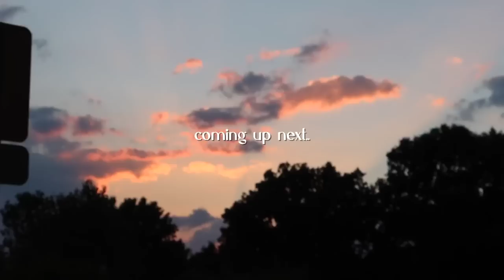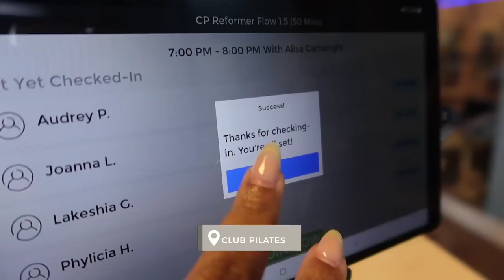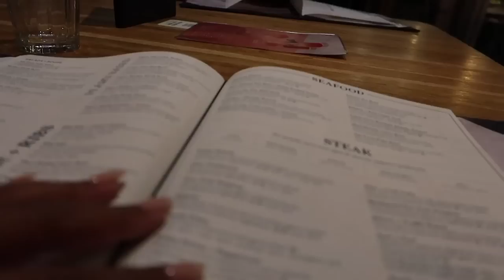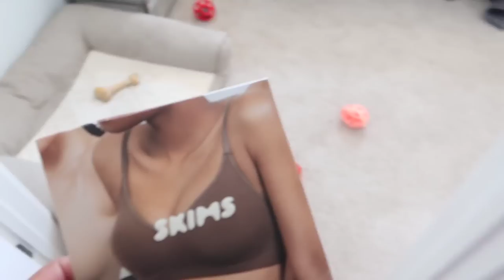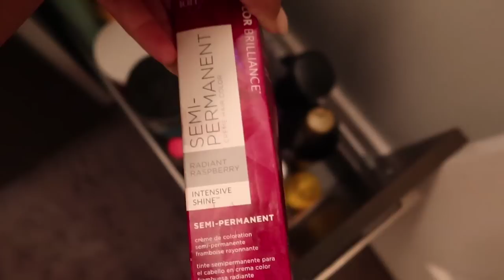VLOG: New Nails, Closet Declutter, Circus, 👩🏽‍🦲Bald Spot Growth, Girls Date, &More SunnyDaze 97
Hey gurl, hey, I hope yall enjoyed today's video! Remember to stay safe & come back every week for NEW VIDEOS!!

» Ice Roller
» Function of Beauty Conditioner
» Function of Beauty Strengthen
» Function of Beauty Volume
» Function of Beauty Color Protection

Race: Black
Age: 27
Height: 5'5
Camera: Canon 80D + 55-250mm Lens
Vlog Camera: Canon EOS M50 + 16mm Lens
2nd Vlog Camera: Canon g7x Mark III